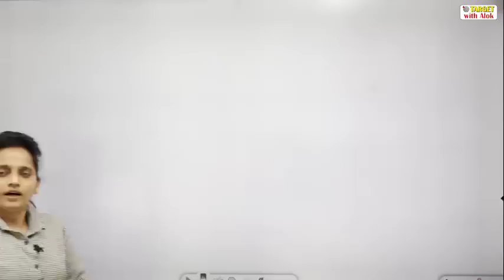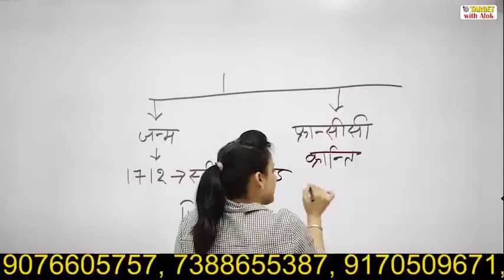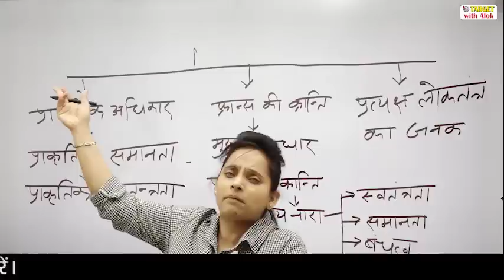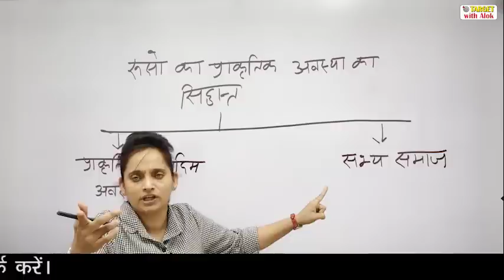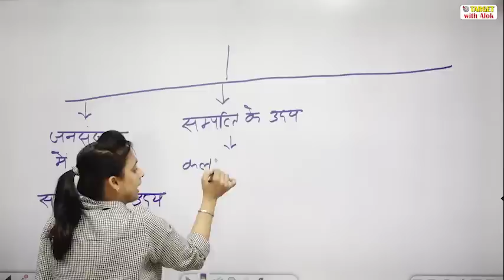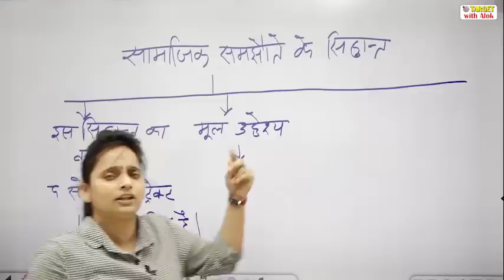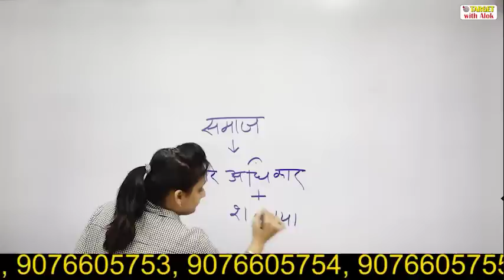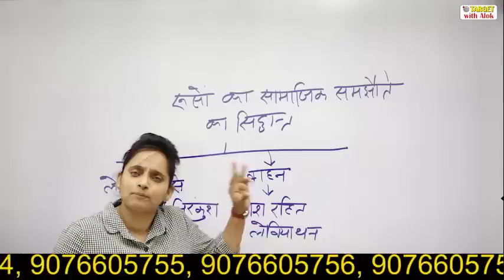TGT / PGT EXAM 2021 || Political Science || (रूसो) सामाजिक समझौता का सिद्धांत By - TARGET with Alok